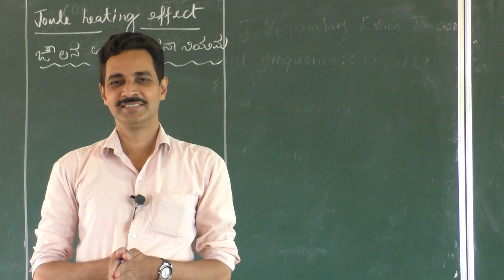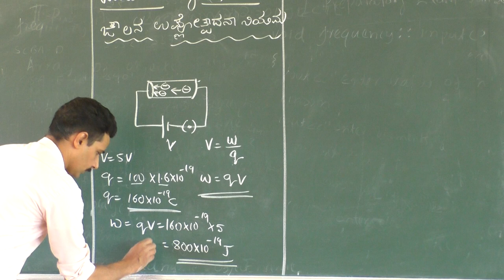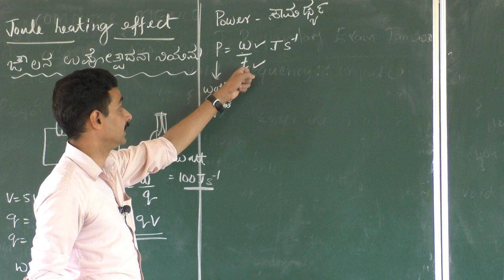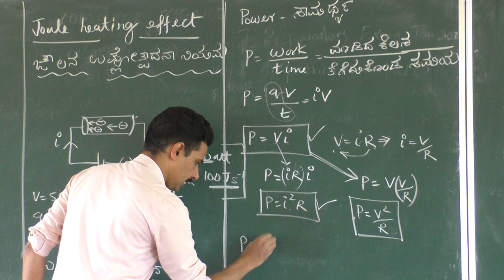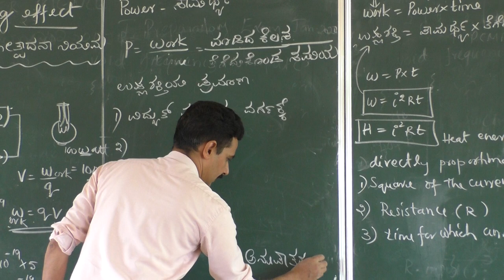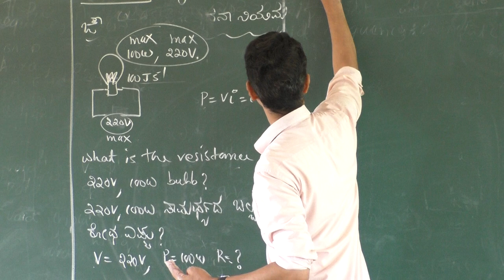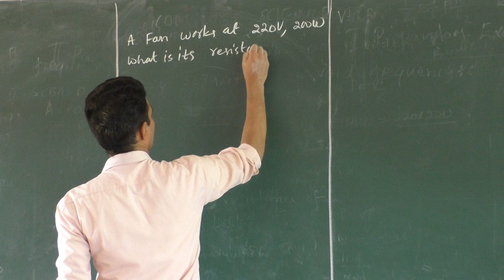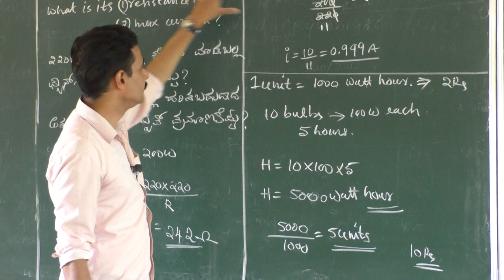HS SSLC Electric Curerent 9